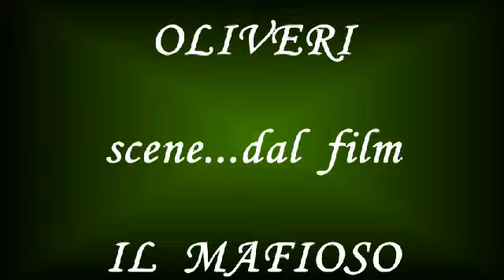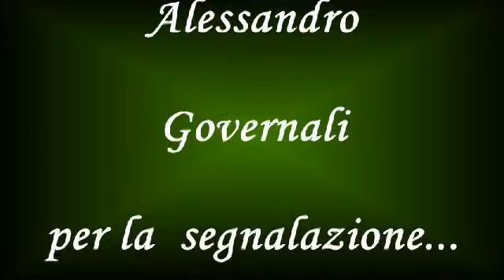Oliveri Scene dal film Il Mafioso con Alberto Sordi